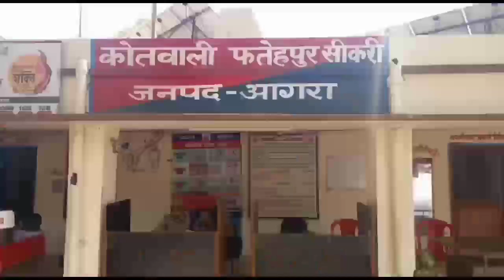पुलिस ने 26 गोवंश से भरा कन्टेनर पकड़ा,आरोपी अंधेरे का फायदा उठाकर फरार। मीडिया100 न्यूज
पुलिस ने 26 गोवंश से भरा कन्टेनर पकड़ा,आरोपी अंधेरे का फायदा उठाकर फरार